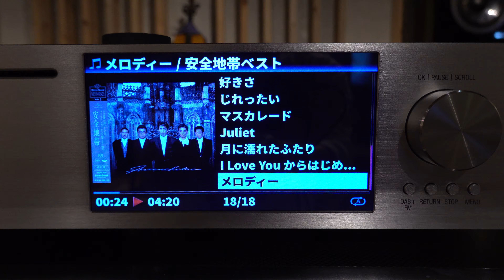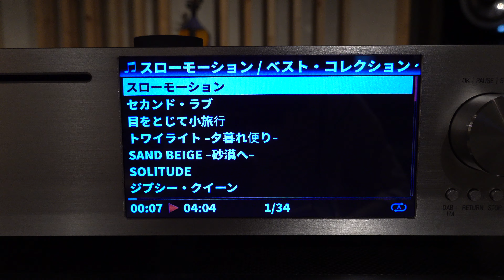RX100M7 ４K録画テスト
マイクECM-XYSY1M　詳しくは下記URL